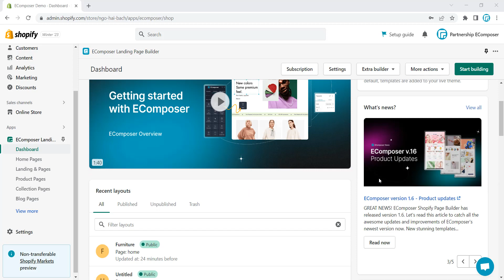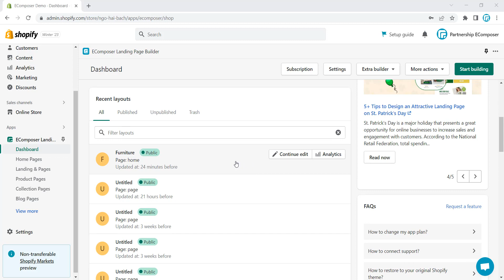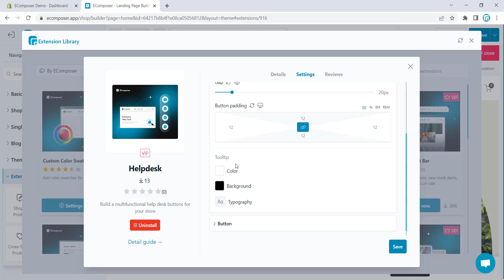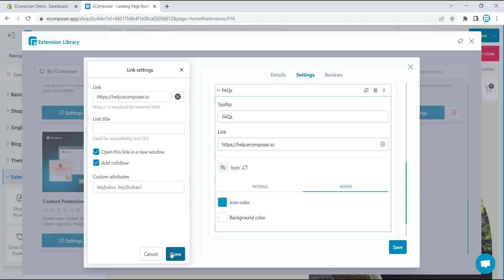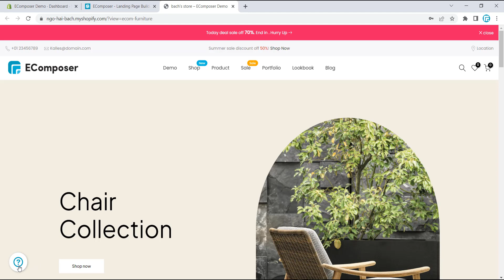How To Create Help center Helpdesk on Shopify Store? || EComposer Landing Page Builder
We all understand how important of a support system for an eCommerce business. The bigger of your business grows, the smoother and more professional a Customer support center with multiple supporting channels needs to be considered.

So let's watch this video carefully to know how to set a centralized help desk on any your Shopify pages FAST and EASILY, then boost your store's supporting flow to the next level.

🎬 Timestamps:
[0:00 - 0:34] - Why do your Shopify store need Help desk tool?
[0:35 - 0:48] - Subscribe for more videos
[0:49 - 1:12] - Get started creating Help Desk
[1:13 - 3:49] - Install and setting your Help Desk
[3:50 - 4:08] - Test on live site
[4:09 - 4:26] - Key notes
[4:27 - 4:48] - Ending

Open Your Shopify account with an Exclusive deal